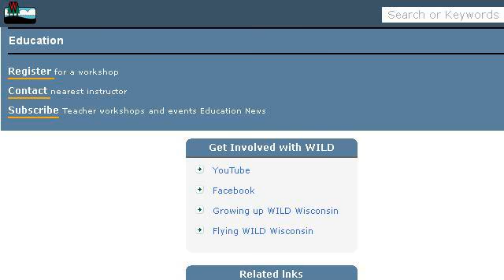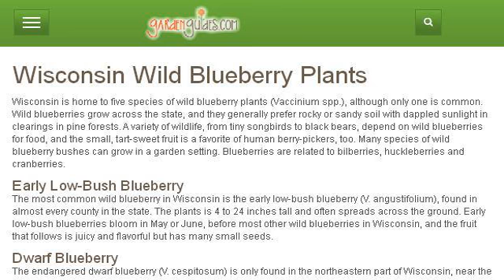Wild Shrubs In Wisconsin